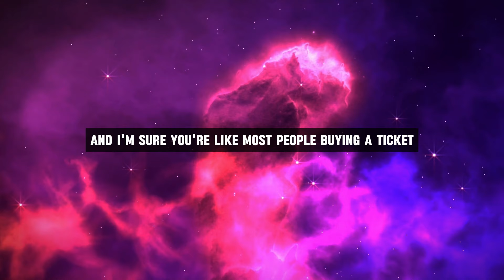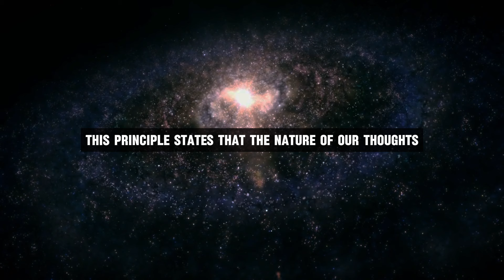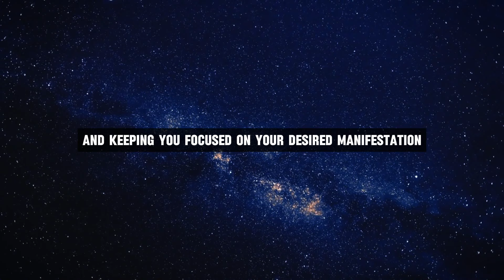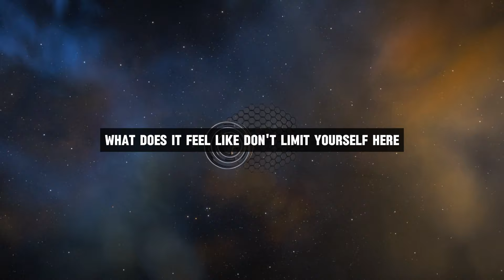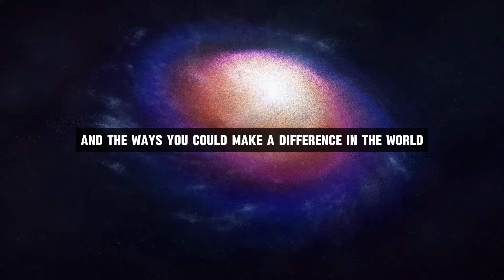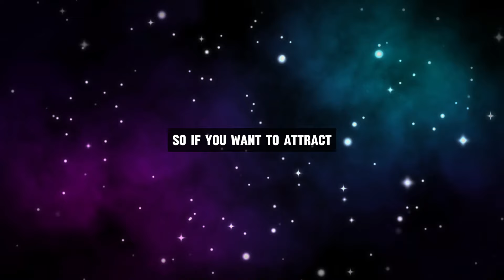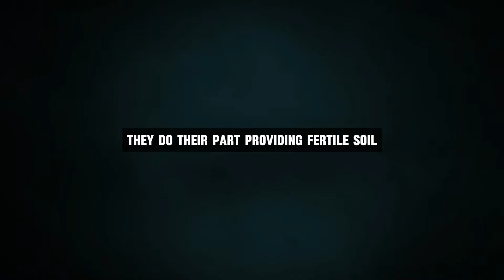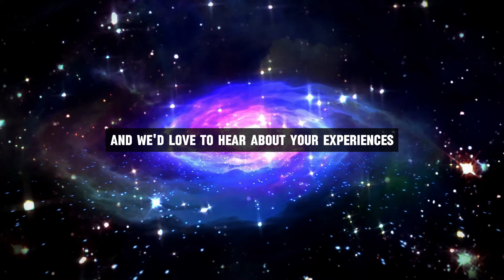Manifest Your First Lottery Win Using This Method - Joe Dispenza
Topics Are -